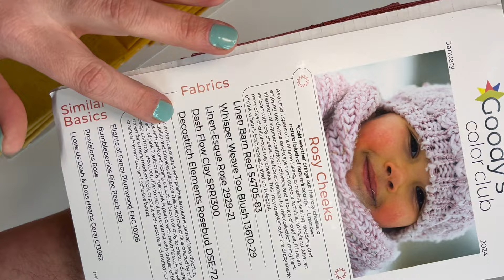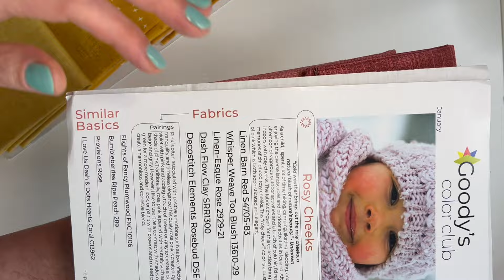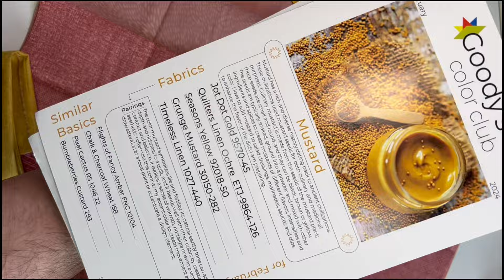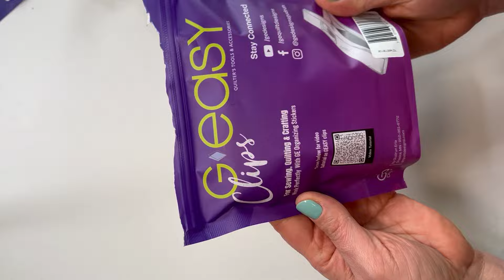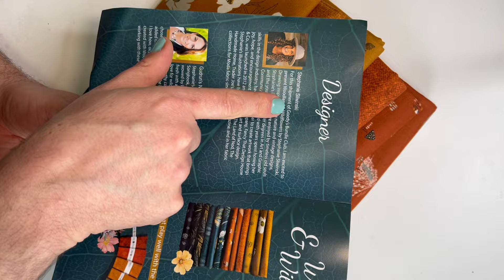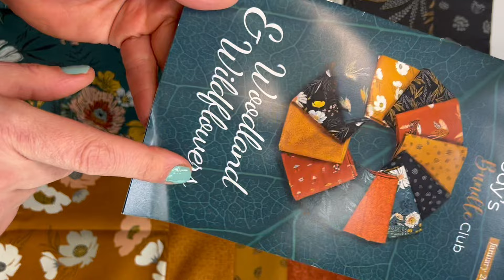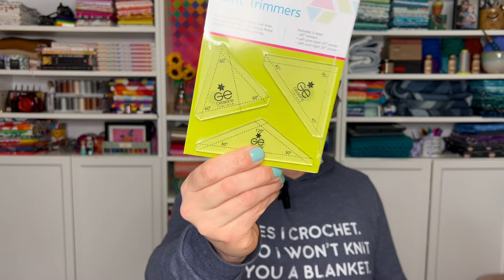Unboxing GE Designs Fabric & Notions Plus Half-Square Triangle Demo (3 Ways) Using Stripology Rulers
0:00 Intro
2:15 Goody's Fabric Bundle Club
5:41 G Easy Clips
6:53 Woodlands & Wildflowers Bundle
9:26 Stripology Rulers
10:35 First Cuts with Ruler
11:34 Cutting Squares
12:56 Marking the Half-Square Triangles
14:38 Slicing Into Triangles
16:27 Point Trimmer Demo
18:12 Squaring Off the Blocks
20:12 Conclusion